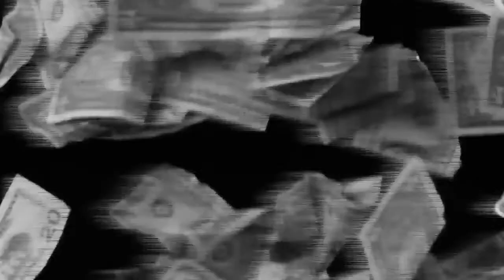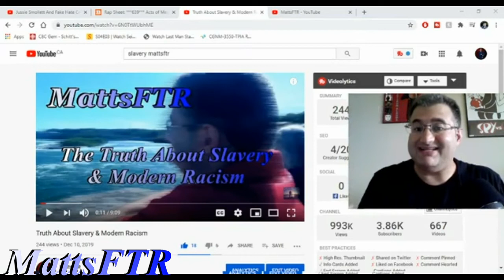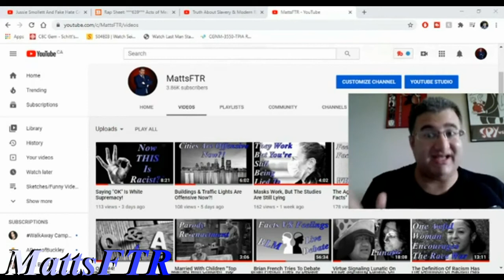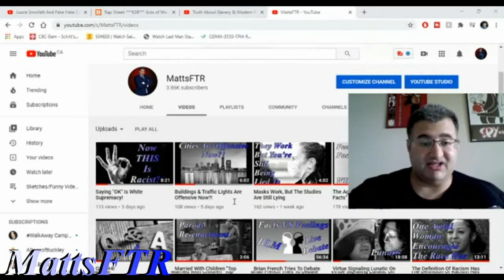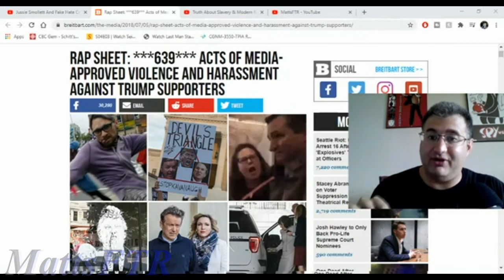White People ARE Under Attack!